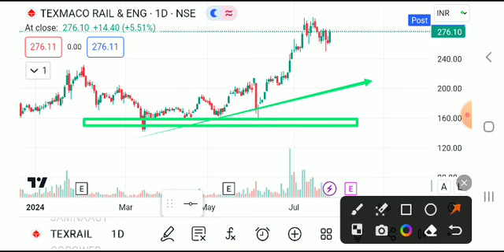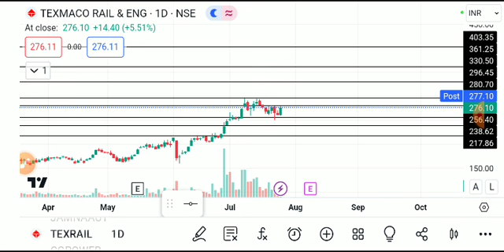TEXRAIL SHARE LATEST NEWS TODAY,TEXRAIL SHARE ANALYSIS,TEXRAIL SHARE TARGET,TEXRAIL SHARE NEWS TODAY